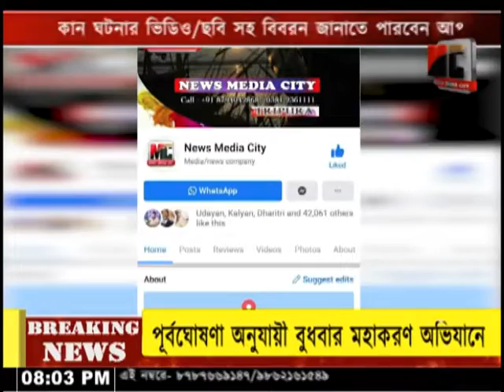শিঘ্রই NXT DIgital ক্যাবল নেটওয়ার্কে সম্প্রচারিত হবে নিউজ মিডিয়া সিটি।